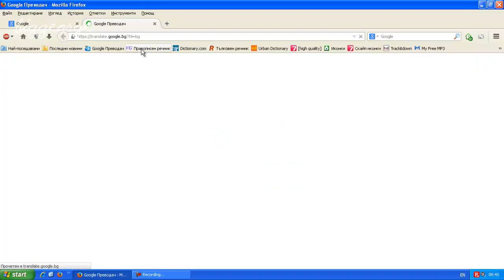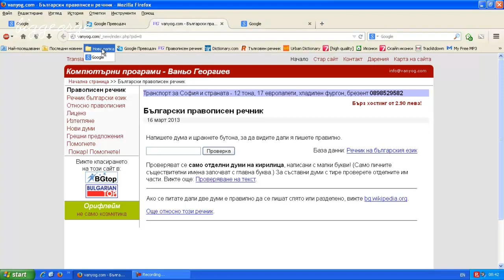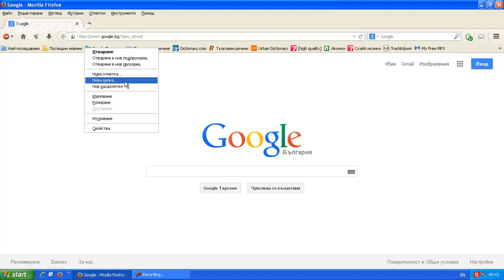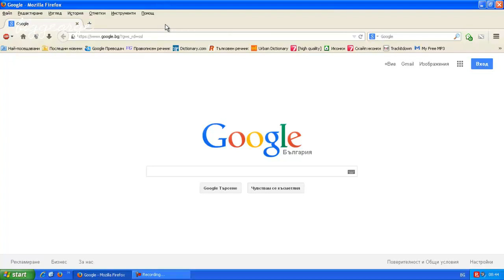Как да създадете или изтриете отметка, папка и разделител в лентата с отметки на Мозила?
Voice-over: biggeorge
Video by biggeorge